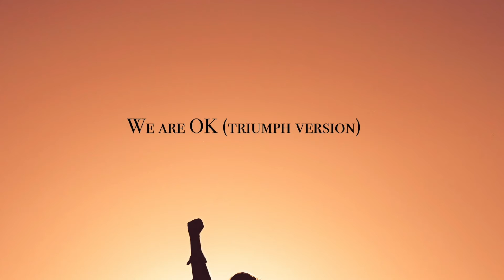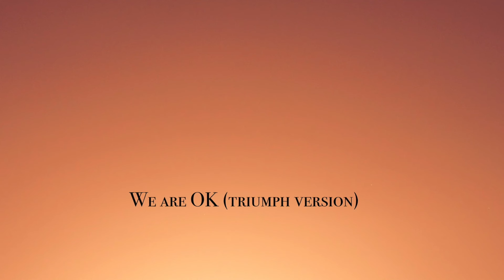We Are Ok (Triumph Version)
This is a remix of the most popular so far in the 52 week music production challenge